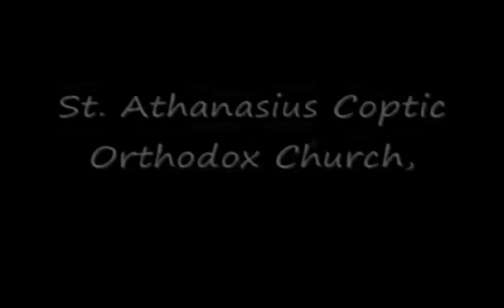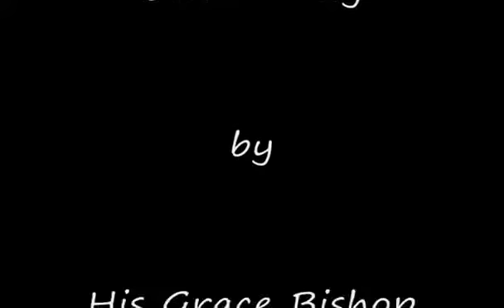HG Bishop Youssef: Bible Study ~ St MATTHEW Chapter 13:31-58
HG Bishop Youssef:
Bible Study
The Holy Gospel according to St Matthew ~ Chapter 13:31-58
@ St Athanasius Coptic Orthodox Church, Pensacola FL
~ Rev Fr Philip Erian
Pastoral Visit